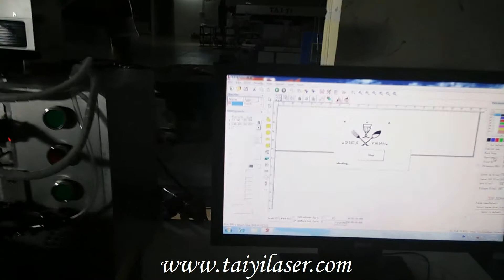Automatic engraving on cork by CO2 laser marking machine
Dongguan Changan Taiqi Machine factory is high tech machinery and equipment manufactuer specializing on the research, development, production, and sales sevice of tapping machine, laser marking machine, laser welding machine and laser cutting machine. Hope to build long and succeed business relationship with you.